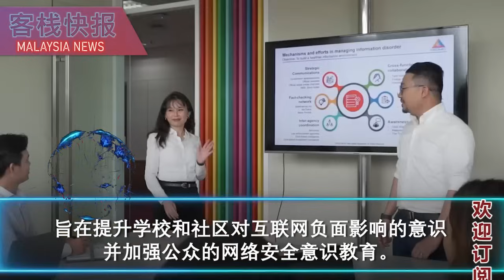沙努西又把责任推给上苍！慕尤丁反批安华看不懂反跳槽法 | 火箭议员敦促伊党开放博彩店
希盟在喜来登政变时曾经谴责叛徒青蛙引发政治动荡，
如今团结政府以拨款利诱6名国盟议员宣布支持首相安华，而这些议员却能保住国会议席。